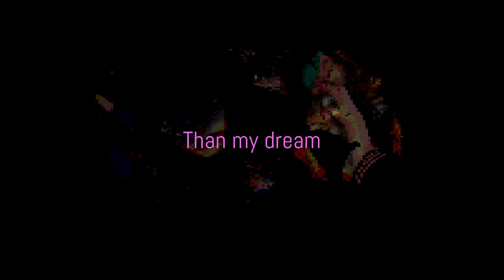I Fell In Love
[Lyrics]
I fell in love with an OnlyFans girl,
I don't know why she makes my head whirl.
Only she makes my heart beat wild
Ta-ta-da-da-da, ta-ta-da-da-da

I never miss her streams on Twitch,
And when she goes on, my tabs I switch,
I buy her photoshoot as a witch,
Ta-ta-da-da-da, ta-ta-da-da-da

Been in love with her since I was a tween,
Known her since she was a middle school girl,
She looks even better than my dream.

She's totally enjoying her life,
Free from commitment, nobody's wife,
Fill the emptiness with some more ink,
Ta-ta-da-da-da, ta-ta-da-da-da.

And who's to say she ain't proud?
Her image will never leave the cloud,
And her children won't be clowned,
Ta-ta-da-da-da, ta-ta-da-da-da.

Not the prey of predators
After vulnerable young ones,
Turn a profit and demean their souls,
Ta-ta-da-da-da, ta-ta-da-da-da.

Promised a share of the wealth,
In return for some of her health,
Victim of poor decision skill,
Ta-ta-da-da-da, ta-ta-da-da-da.

Shared a class with her when we were school kids,